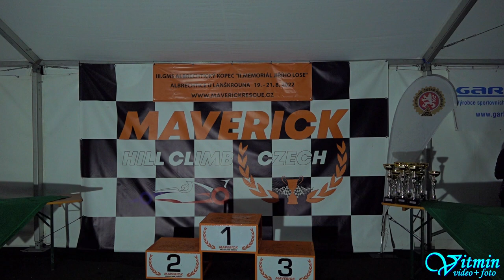Petr Dlouhý - Radical SR4 - III. GMS Albrechtický kopec 2022 – Albrechtice u Lanškrouna - MČR ZAV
Petr Dlouhý si s vozem Radical SR4 dojel pro druhé místo ve třídě E2-SC-1400 v závodech do vrchu III. GMS Albrechtický kopec, II. Memoriál Jiřího Lose – Albrechtice u Lanškrouna 2022 v seriálu Mistrovství ČR v závodech automobilů do vrchu.